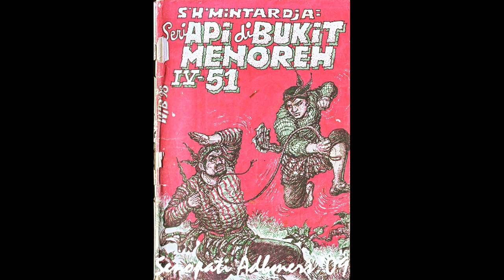Seri Cerita Silat Cersil Api di Bukit Menoreh Jilid 351